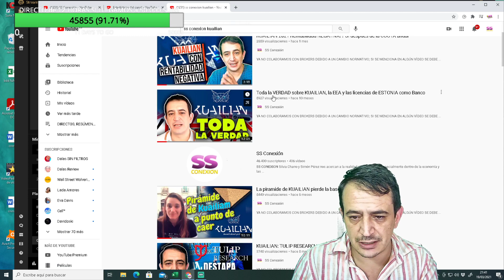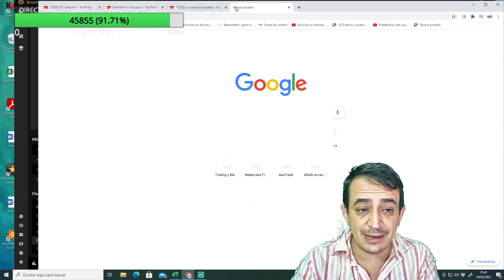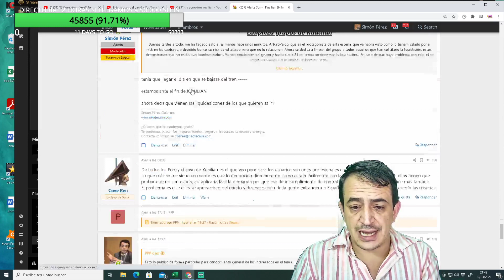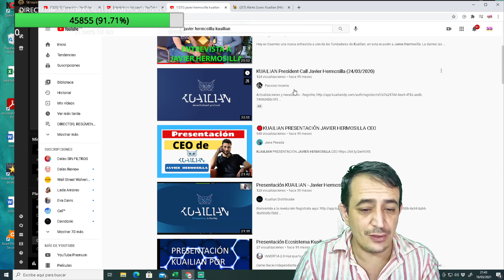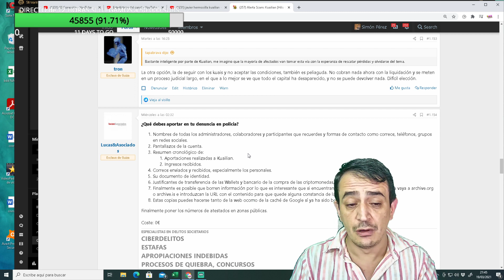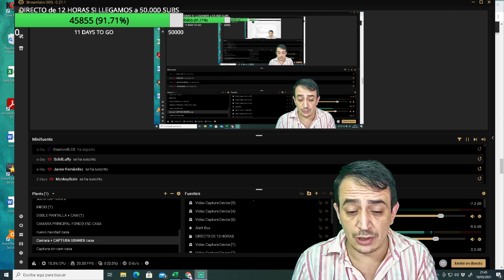KUAILIAN: AUDIENCIA NACIONAL ADMITE DENUNCIA POR ESTAFA Y BLANQUEO DE CAPITALES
- 1 libro defiende tu dinero de SIMON PEREZ
- 1 curso básico de TRADING
- 1 curso avanzado de trading
- 30 días de prueba GRATIS de los indicadores de AREA DE INVERSIÓN que promocionamos.
Por un importe de 300€

1- Regístrate en la web (así te podremos llamar o meter en TELEGRAM VIP)
2- Contactaremos contigo para informarte y realizar el pago